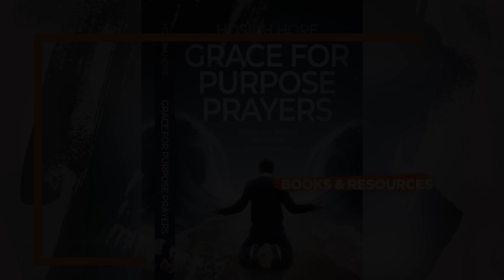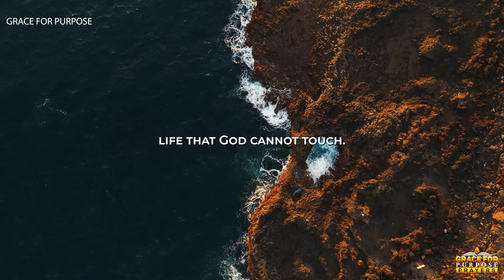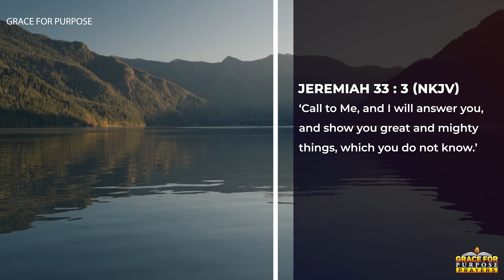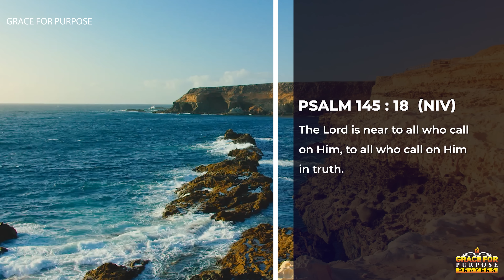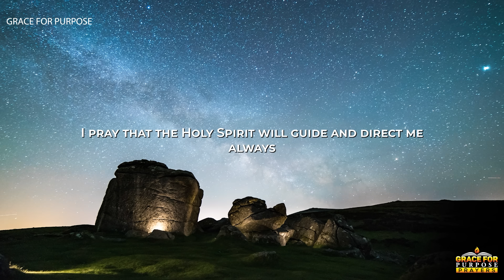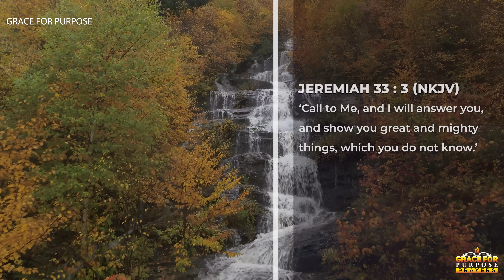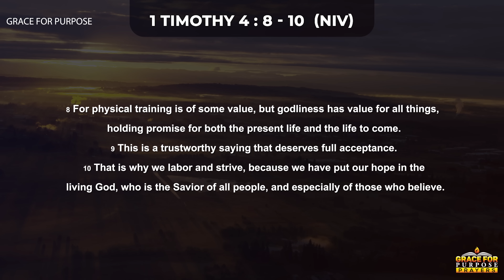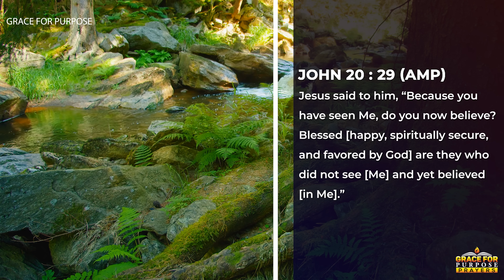Keep Waiting On God and Your Breakthrough Will Come | A Blessed Morning Prayer To Start Your Day